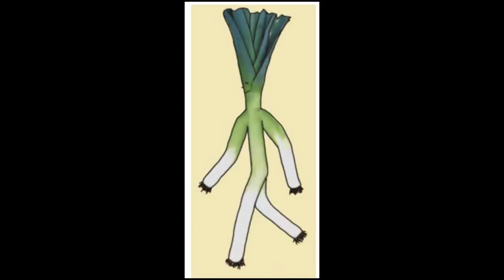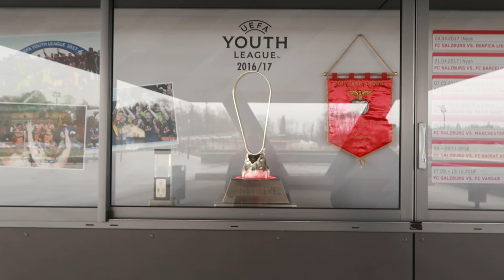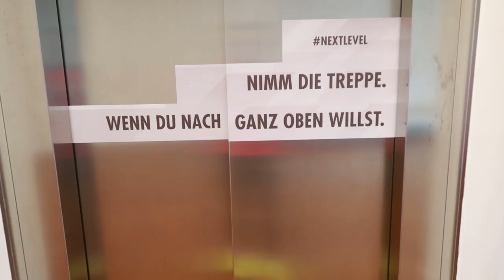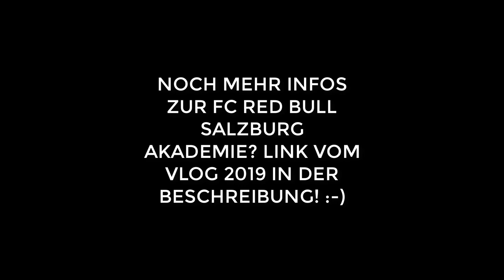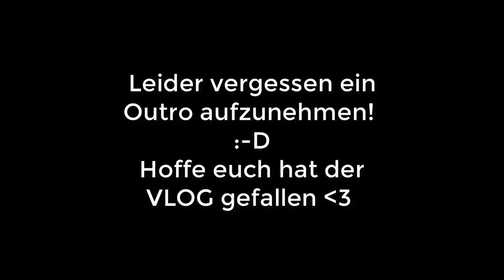TV-INTERVIEW BEI SKY, MAXI IST LOST, FC RED BULL SALZBURG AKADEMIE | Paato VLOG (chaotisch)